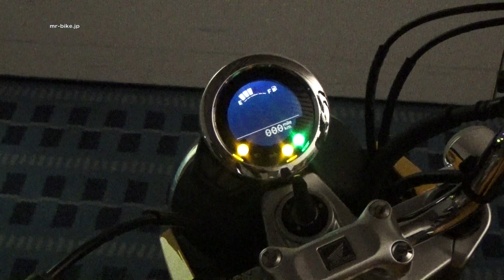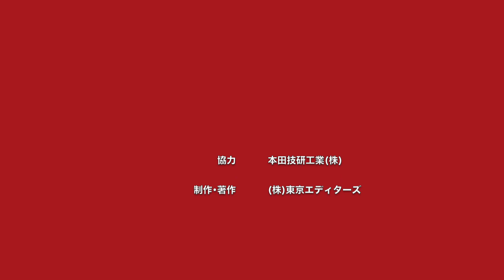Honda Monkey125 WEB Mr. Bike